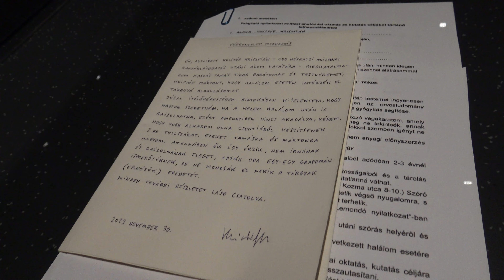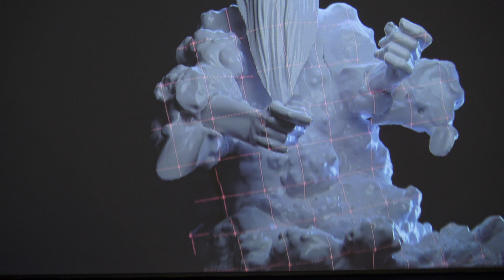Kétely felfüggesztése 1/12 // NÉPrajzi Múzeum 🏭🏄🏇🐳Suspension of doubt 1/12 // Ethnographic Museum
Zene / Music:  NIVIRO - The Guardian Of Angels
A legszuperebb minőség /Ultra HD3840X2160 25p/ Sony FDR-AX33. Vágni "Open Shot" programmal. "LIKE"-oljátok! Hogy ne maradj le semmiről! 🎬  👇

Horváth Tamás együttes 3/3 / Szuper hangulat! Road movie 3 / MüEgyetem ♥️❤️❣️💝 ✈️😎 Tank trap
Molnár Tamás együttes 2/2 / Nagyon jó hangulat! Road movie 3 / MüEgyetem 😎🗿💣 Tank trap
Hullám 1 - Hajdúszoboszló / Emlékeim - Nyaralásom 🧑‍🎤🕶️Wave / My memories - My vacation
Strand 1/11 élmények 🌞😎Beach 1/11 experiences
Strand 2/11 élmények 🥳😊😇 Beach 2/11 experiences